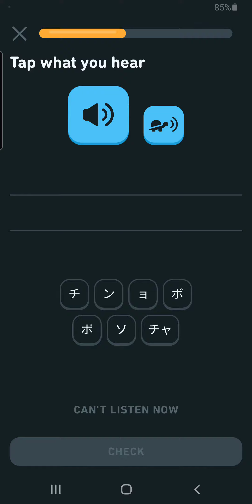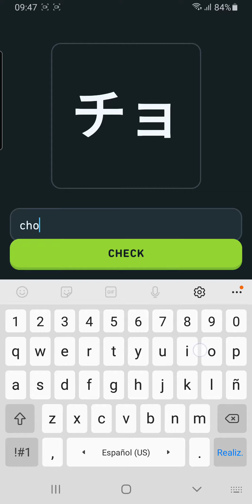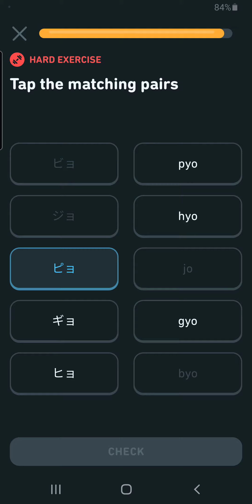Katakana: Review 91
Small Kana
hya, mya, rya, kya, nya, sha, cha
 ryu, kyu, shu, chu, nyu, hyu, myu

Katana 201
sho, cho, nyo, kyo, hyo, myo, ryo
 gya, bya, pya, ja
gyu, byu, pyu, ju
gyo, byo, pyo, jo

Katakana 201 Small  ツ 1:
kk, pp, ss, tt
ss, kk, pp, tt
ss, kk, pp, tt, kk, ss, ssh
kk, pp, cch, ttsu

Review 81#duolingo
Guidebook Katakana 2:
i, ka, a, sa#duolingo